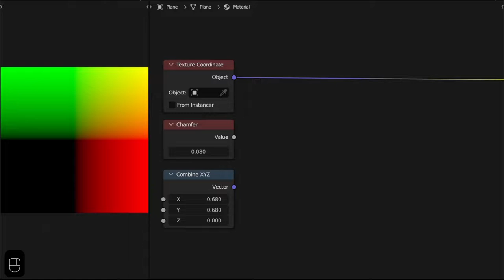Chamfered Rectangle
Software: Blender